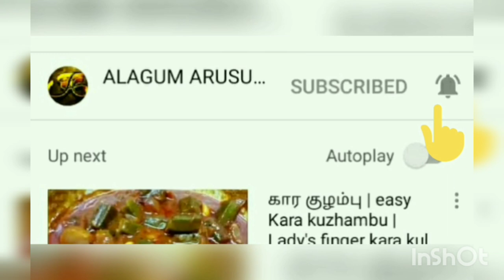Parotta Recipe in Tamil | How to make Parotta in tamil | Homemade soft layered parotta recipe